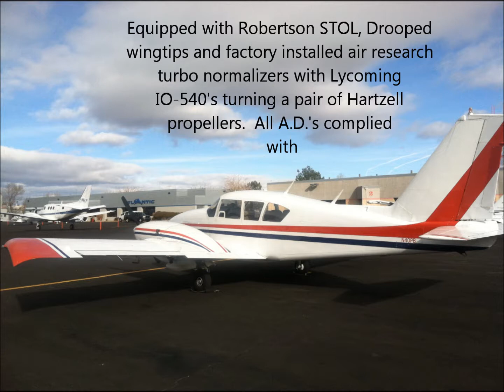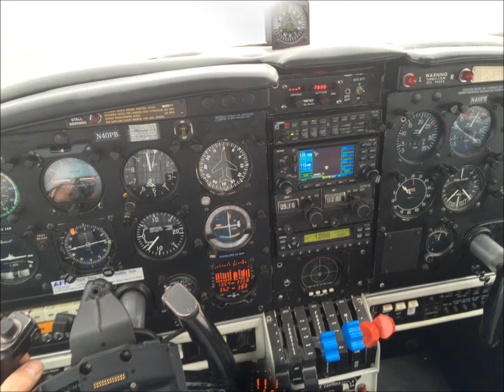N40PB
For sale 1968 Piper Aztec D
Contact Justine Harrison